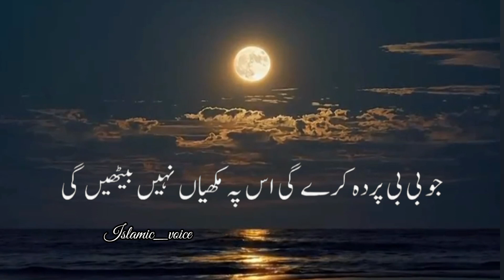PARDY KI AHMIYAT 💥|| PEER AJMAL RAZA QADRI BAYAN 💯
PEER Ajmal Raza Qadri emotional byan short clips
islami byan, emotional speech, trending searches short, islamicstatus, islamictv, islamicchannel 🌟🌟🌟🌟🌟🌟🌟🌟🌟.